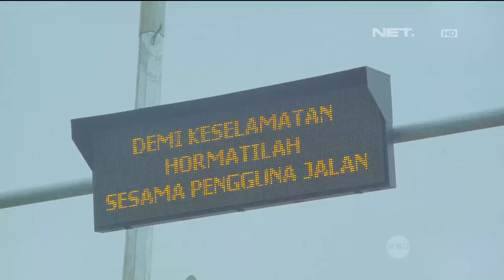OKJEK Episode 100 - 16 Mei 2016 (Part 3/5)